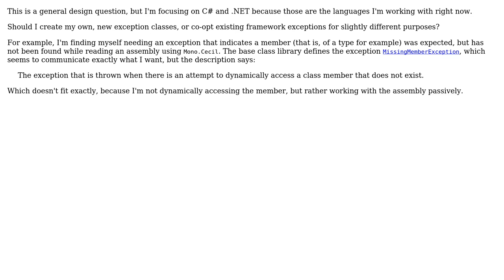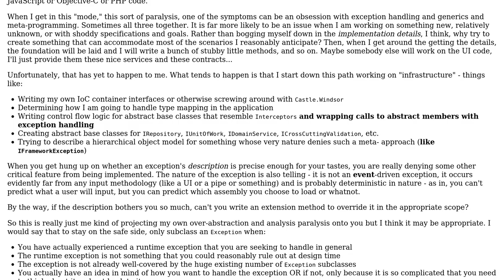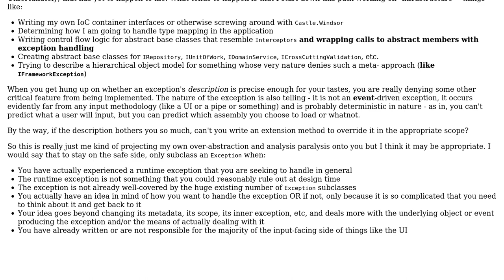Should I make my own exceptions, or co-opt similar exceptions for slightly non-standard purposes?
Software Engineering: Should I make my own exceptions, or co-opt similar exceptions for slightly non-standard purposes?

With thanks & praise to God, and with thanks to the many people who have made this project possible! | Content (except music & images) licensed under CC BY-SA | Music | Images & others | With thanks to user tacos_tacos_tacos user Niall user GregRos user DanielS and the Stack Exchange Network Trademarks are property of their respective owners. You are responsible for your own actions.